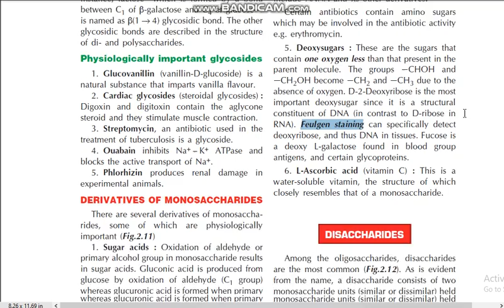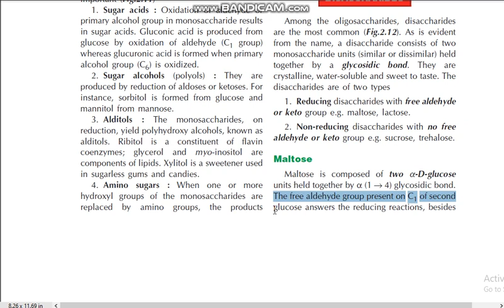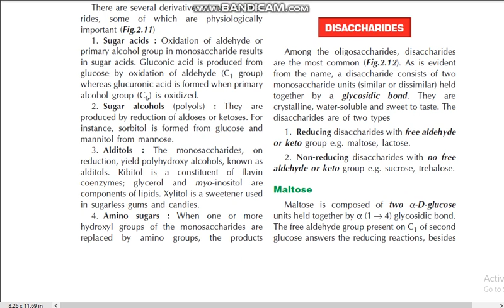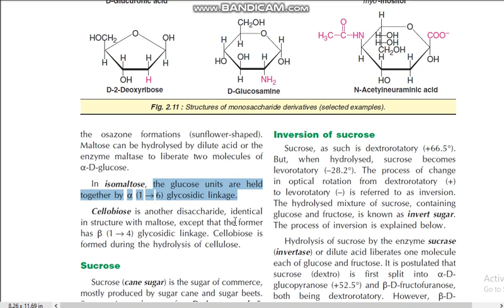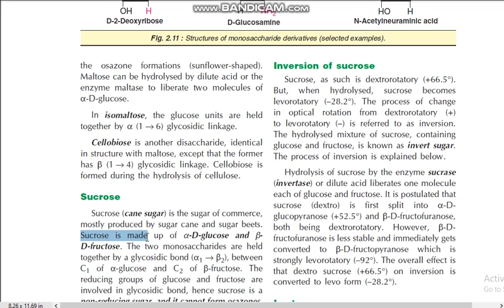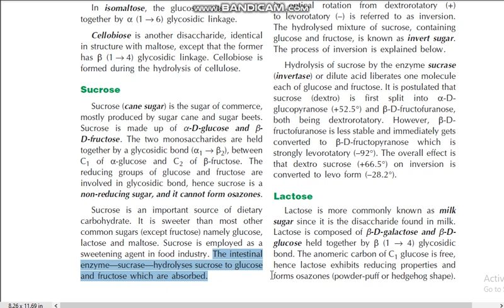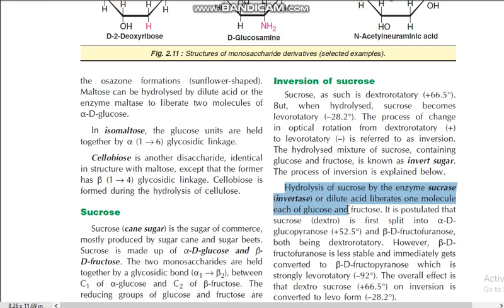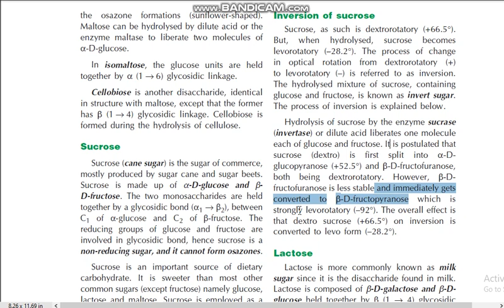Disaccharides types & structure of Maltose isomaltose Cellobiose and Sucrose inversion DMLT RPMC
Disaccharides types & structure of Maltose isomaltose Cellobiose and Sucrose and inversion of sucrose biochemistry of carbohydrates DMLT RPMC
Timestamps
0:00
1:00
2:00
3:00
4:00
5:00
6:00
7:00
8:00